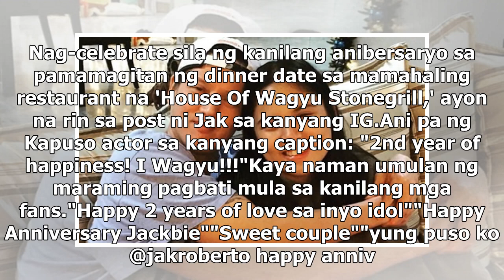Happy Anniversary! Barbie Forteza at Jak Roberto, 2 years na ang pagmamahalan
- Happy Anniversary, ang bati ng mga fans nina Barbie Forteza at Jak Roberto sa kanilang 2 years na ...